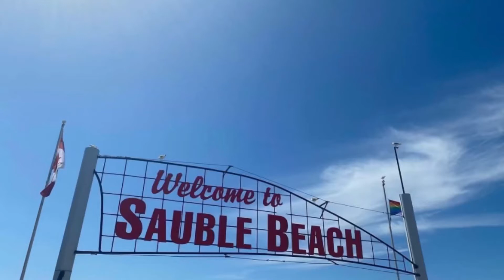Sauble Beach July 2022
Sauble Beach It is on the Bruce Peninsula, along the eastern shore of Lake Huron

Musician: @iksonmusic

InShot - Video Editor (InShot) is a video editing application provided by InShot Inc.

EQUIPMENT

Camera: Canon : GoPro 9